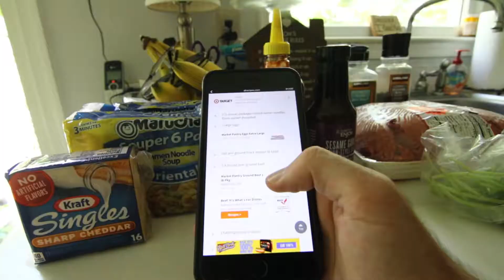If It's Not Good Well Just Order Pizza (Ramen Burgers)